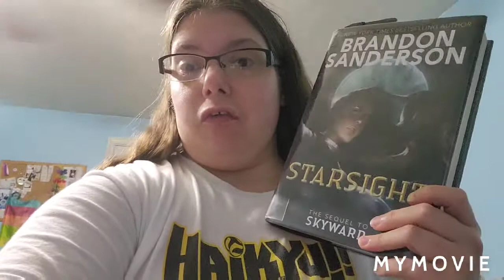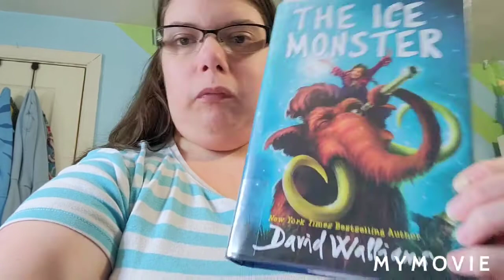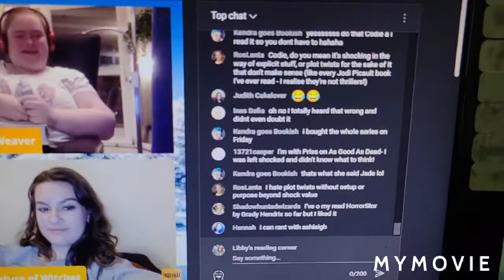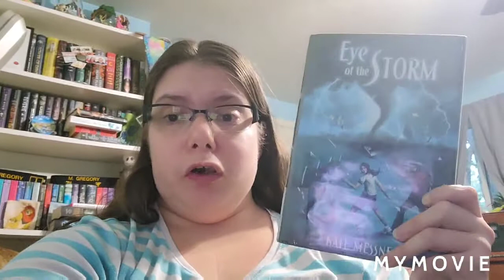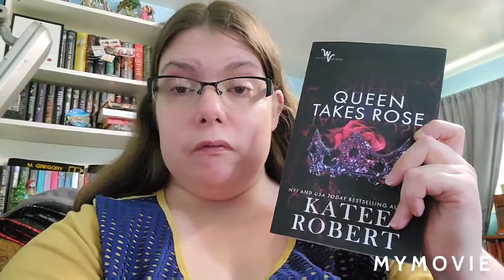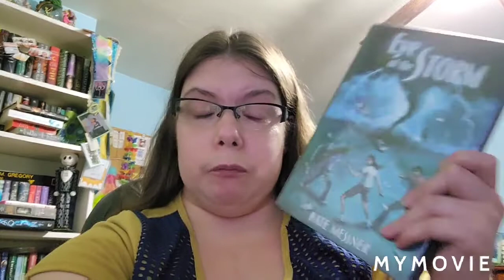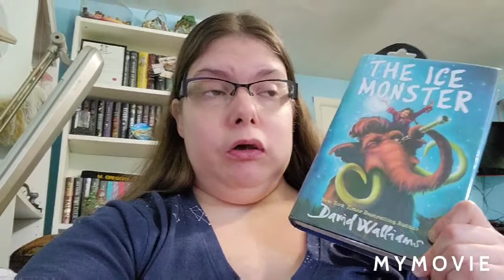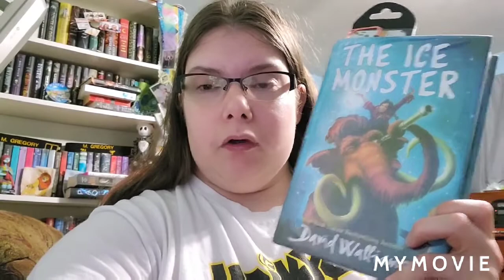weekly reading vlog, 4 more books down and rainy days plus a wild bunny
Let me know how you guys did this week and what you read. I would love to know down in the comments

Amazon wish list